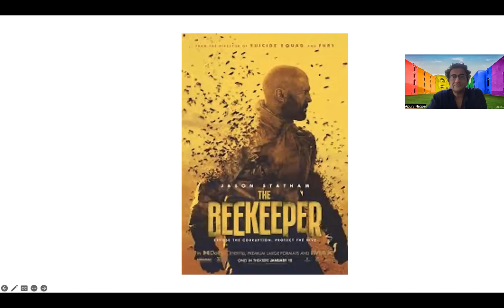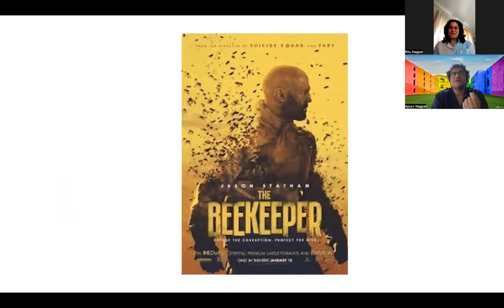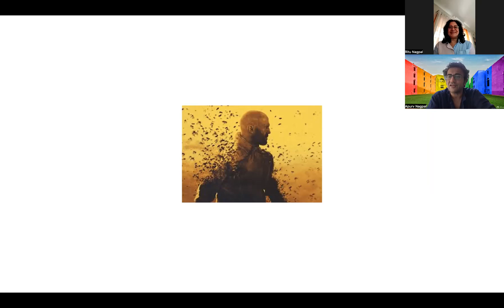The Beekeeper Movie Review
Review of David Ayer's film, The Beekeeper starring Jason Statham wreak mayhem